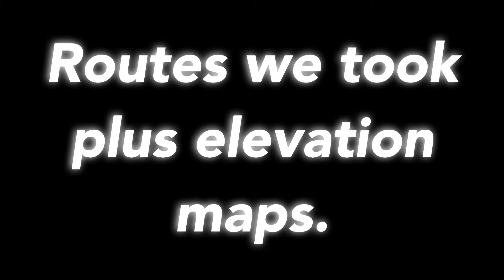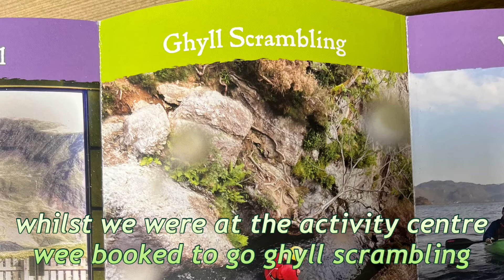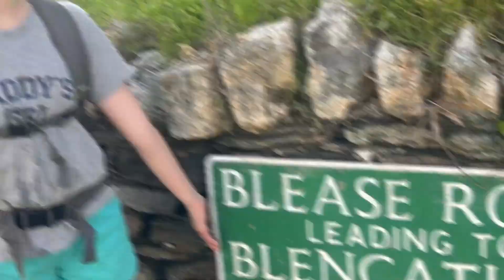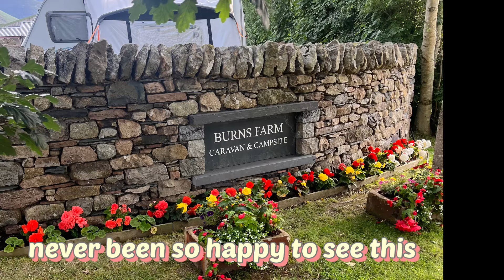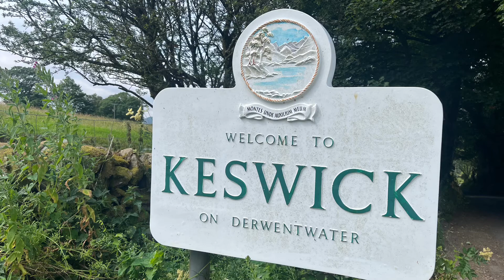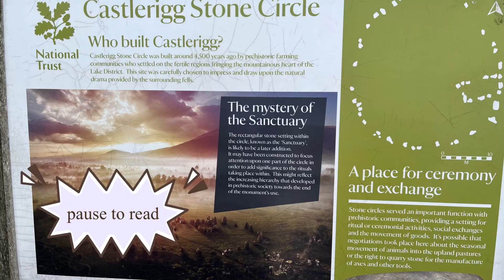Dinner’in the’District pt.10 Lake District pt.3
Montage and routes we took. Some beautiful views of the majestic Lake District.